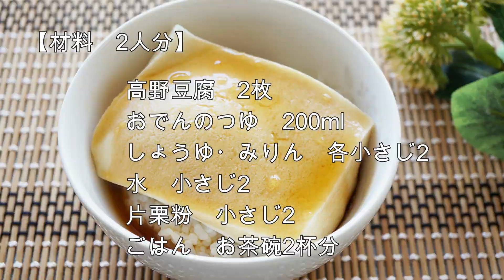【豆腐めしの作り方】あさイチで話題【お多幸のとうめしの再現レシピ】高野豆腐で簡単！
老舗おでん店のお多幸さんの人気メニュー、『とうめし』の再現レシピがあさイチで話題になっていたので作ってみました。

高野豆腐を使って、簡単に作れる方法です。

本家を食べたことがないのでどれくらいの再現度かがわからないのですがこれはこれでプルプル食感がとっても美味しいですよ。

詳しいレシピのコツやカロリー計算はブログでご紹介しています。

その他、SNSでも発信中です♪